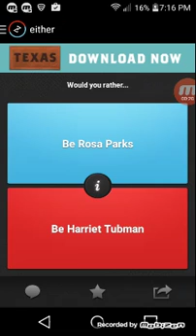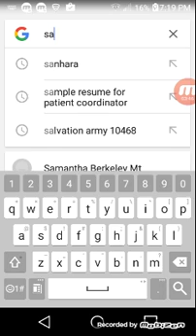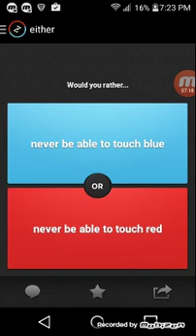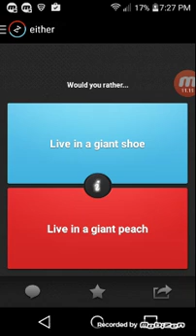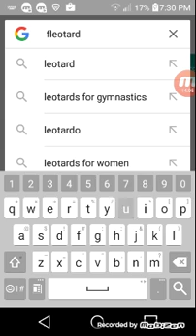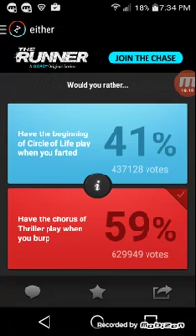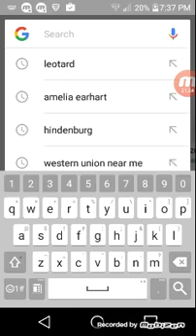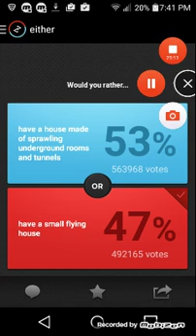Would u rather (on phone)